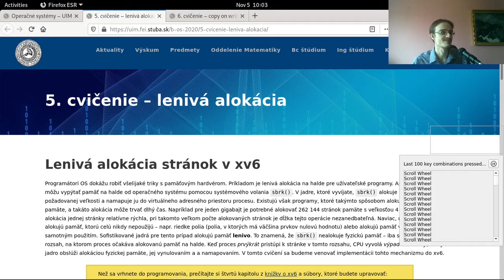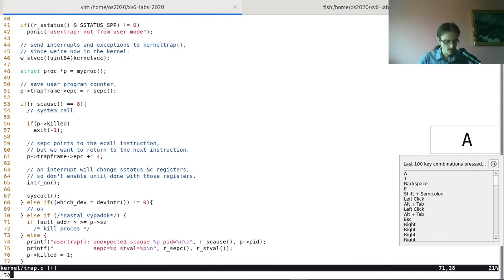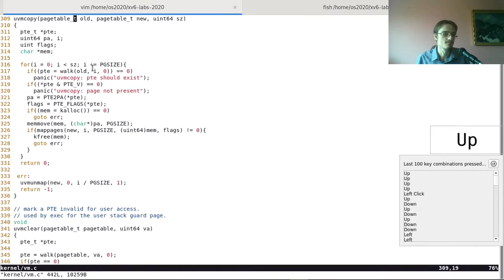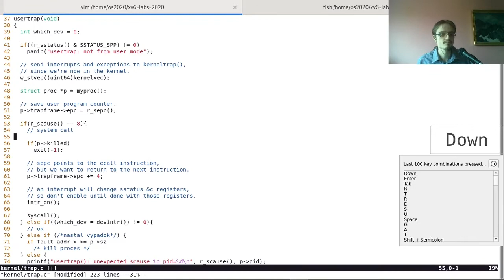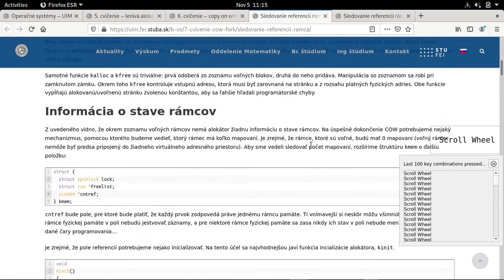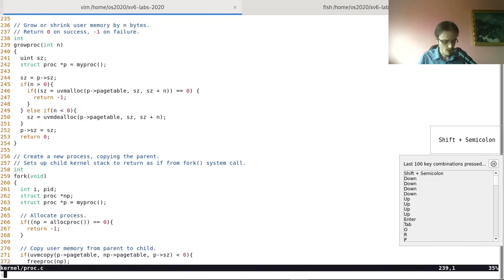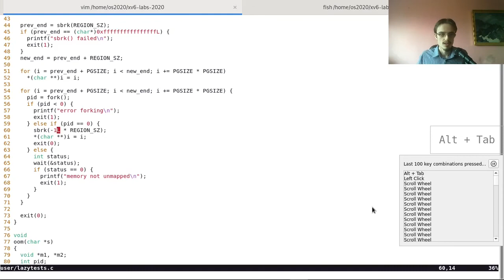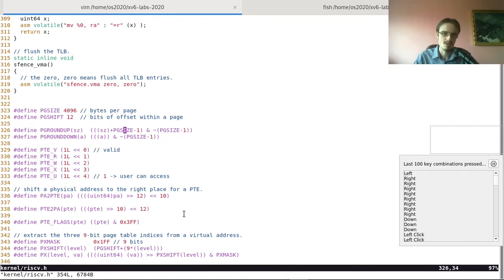2020-06 [cvičenie] lenivá alokácia - otázky a odpovede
Obsah:

Úvod 0:00
Tretia časť lazy labu 01:05
Zlyhanie testu lazy unmap 37:00
Zaokrúhľovanie adries na hranicu stránky 45:38